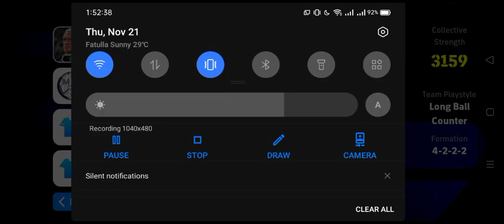6500 COINS MSN Pack Opening|Got Messi in 1000 Coins| Efootball 2025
6500 COINS MSN Pack Opening|Got Messi in 1000 Coins| Efootball 2025